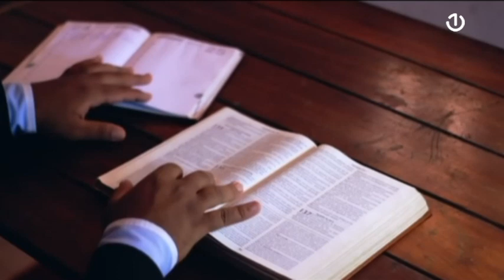In Medias Res: "Profanizacija duhovnosti" - 03.07.2022.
U novom izdanju religijske dijaloške emisije „In Medias Res“ o religioznosti i duhovnosti naspram profanizacije i estradizacije religije. Stalna grupa analitičara Zorica Maros, Kristina Ljevak, Samedin Kadić i Dino Abazović govore o tome koliko je društvo u procesu profanizacije svega obuhvatilo i religioznost, kako i zašto smo to što bi trebalo biti osobno i intimno preselili u javnu sferu i zašto smo vjernici za druge, a ne i za sebe? Razmišljanja o tome zašto pojedinci u svojoj vjeri akcentiraju materijalno, a ne duhovno, te kako smo ispunjavanje ceremonijalnih religijskih obaveza pretvorili u predstavu za javnost, a vjeru počeli koristiti i u dnevno-političke svrhe.Urednica i voditeljica je Neda Tadić.